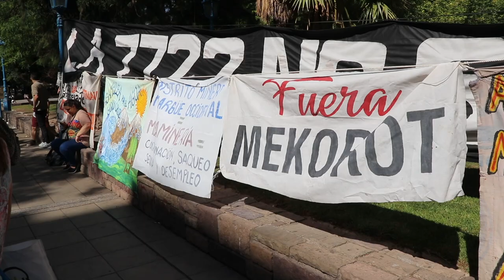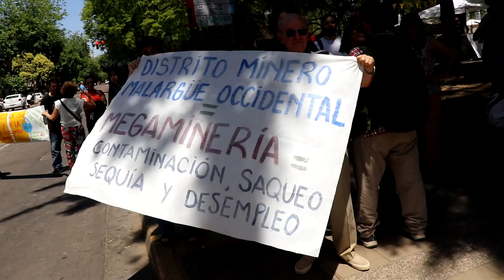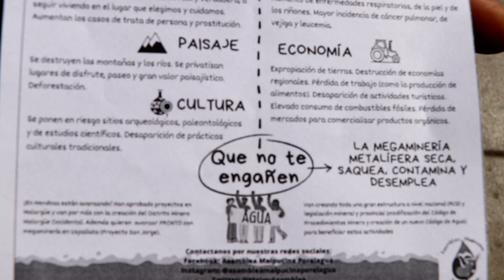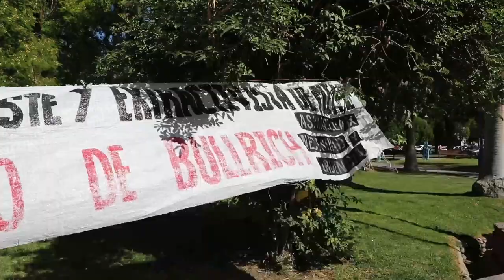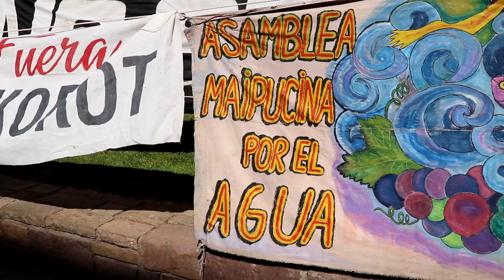Diputados dio media sanción al proyecto Malargüe distrito minero occidental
Este miércoles 30 las y los diputados de Mendoza aprobaron las declaraciones de impacto ambiental de 34 proyectos de explotación minera en el Departamento de Malargüe.
Con una amplia mayoría de 39 votos afirmativos, 5 negativos y 2 abstenciones, el proyecto Malargüe Distrito Minero Occidental avanza en el sur de la provincia.
Durante el tratamiento, organizaciones sociales, territoriales y comunidades originarias se reunieron para expresar su descontento con la falta de espacios de participación y las consecuencias negativas que presenta este proyecto.
Ahora esta iniciativa será discutida en la Cámara de Senadores.